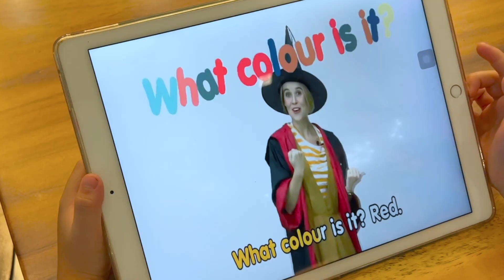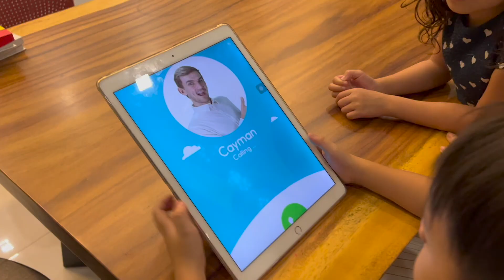Học tiếng Anh cùng bé Mio nha cả nhà | Gia đình Lý Hải Minh Hà